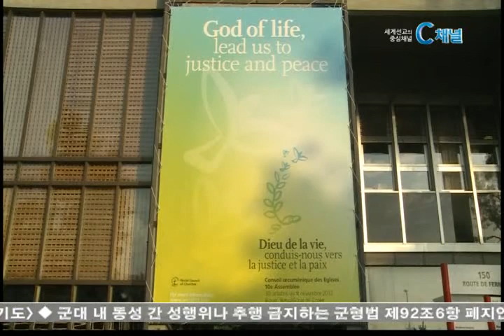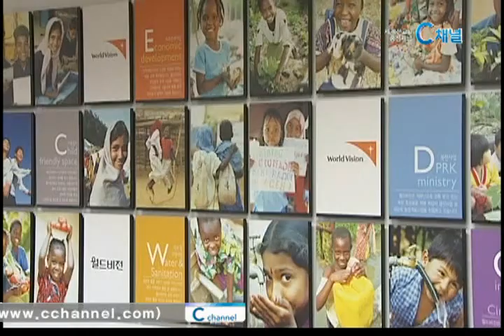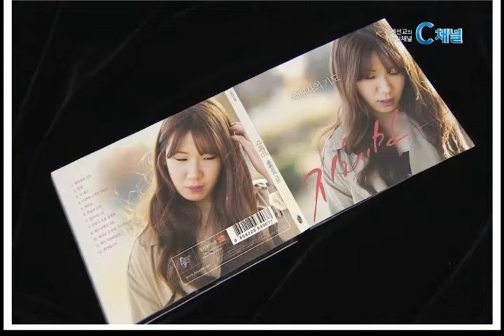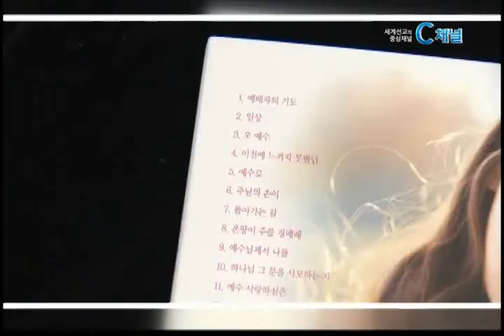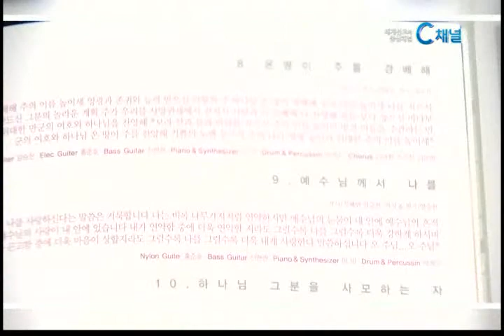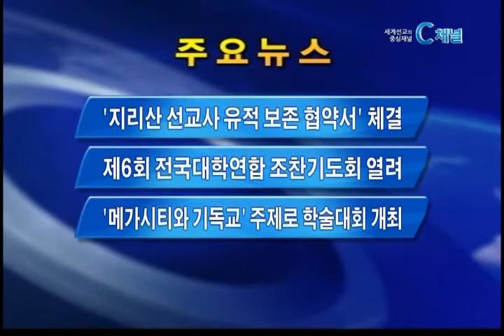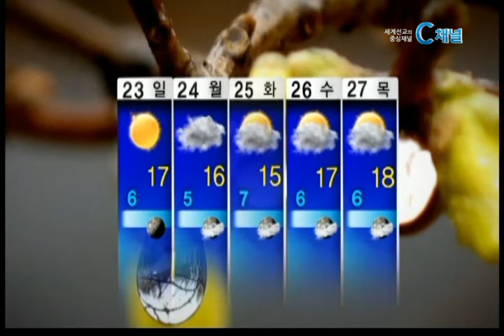[C채널뉴스] 2014년 3월 21일 뉴스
리포트) "시리아 3년, 난민들을 위해 기도를"
단신) '세계 물의 날' 캠페인 펼쳐
단신) WCC 총무, 종교인 구분법 우려
문화산책) 지혜민 1집 '예배자의 기도'
단신) 동성애 관련 군형법 폐지안 발의
단신) 교회접촉 평양시민 수용소行
간추린뉴스